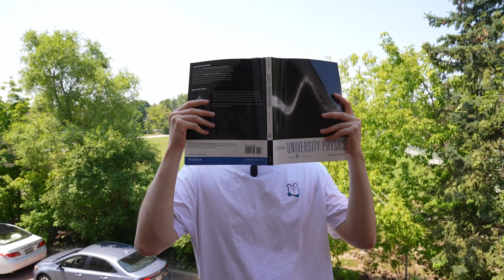When You Learn The BEST Excuse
If youre liking these long skits make sure to comment I do you hide your games under your blanket too? DO SHOULD I MAKE MORE OF THESE? LEAVE A COMMENT so i know you like them and suggest some ideas too! Your idea might come to life :)